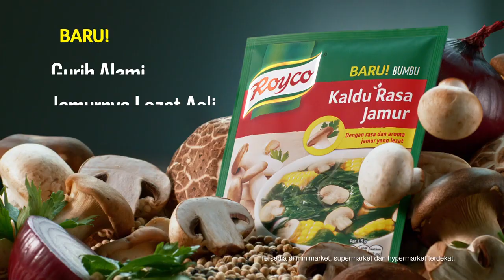Ridan: Art Director & Production Designer Reel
If the advertisement involves food preparation or cooking scenes, choreograph the actions carefully for maximum visual impact. Ensure that each step is captured clearly and cinematically. Set up the filming environment to create an appealing backdrop for the food. Select props, furniture, and decor that align with the brand's aesthetic and the advertisement's theme.